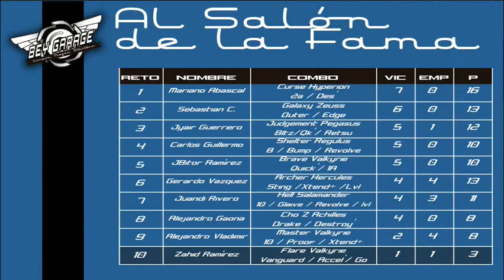BeyGarage Reto 34:: Flare Valkyrie :: Twilight Zone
BeyGarage Reto 34.

En esta ocasión Zhaid Ramírez (Tacos de Suadero) nos manda un Armado muy extraño, combinando piezas en un modo de juego que nunca había visto… me recuerda a un Ornitorrinco jaja… pero con unas cualidades que podrían ser dignas de análisis.

Flare Valkyrie Vanguard Accel´Go….. si “Go”

El esta retando a Dilitrio (Venos Hidra Whell Maggie Metsu), yn bey que tiene una excelente marca ganadora en los retos, y a Majestic (Lord Spriggan Around Xtend+) que pese a no ser un bey “contundente” es muy bueno para contrarrestar beys con ataques contundentes.

Probando el Combo de Zahid, decidí meter a Icarus ( Perfect Phoenix Outer Xtend+ lvl) que es una versión ligera de este poderoso Layer defensivo, y como su tipo de juego es mantenerse al centro, pensé es buena combinación para que el rival se luzca con su Beyblade.

No siendo un Beyblade “franco” ni confiable, tenemos una batalla que es digna de analizar, ya que podremos ver algunas ideas o ventajas de esta combinación… así que tomen nota y vean con atención el comportamiento de este bey.

Muchas gracias.